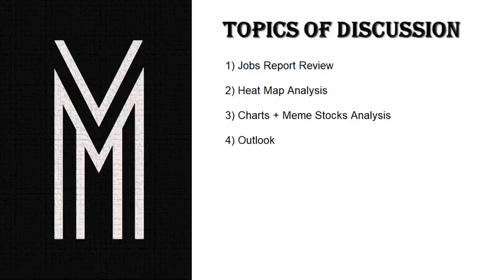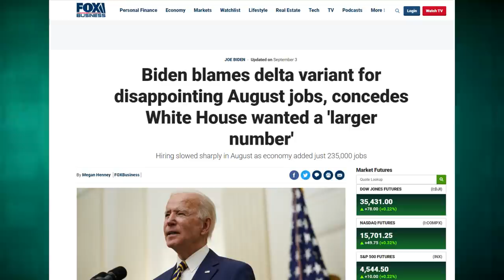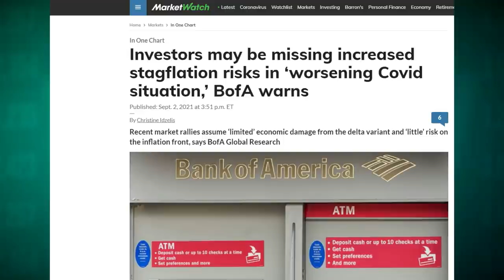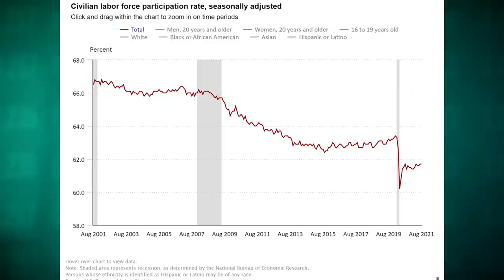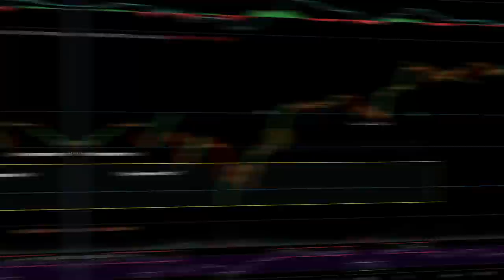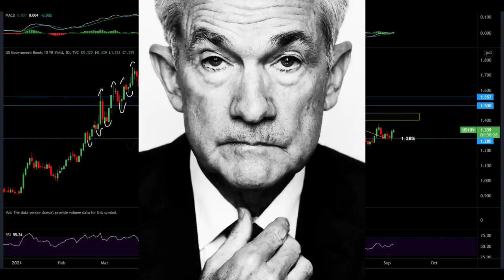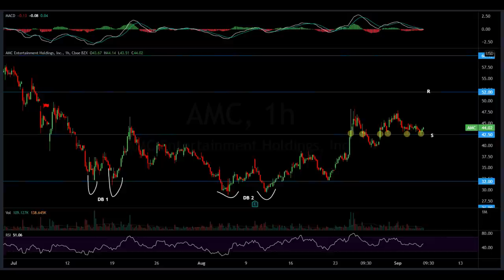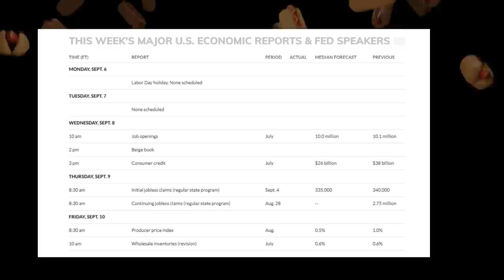The Government Forgot To Cook This (MASSIVE Error)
Market Recap:
0:00 Intro
3:14 Jobs Report Review
28:50 Charts
48:30 Outlook